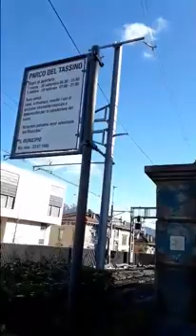Walking to Parco Tassino